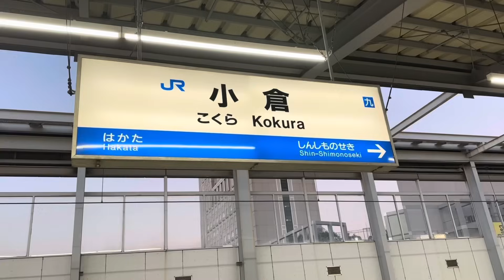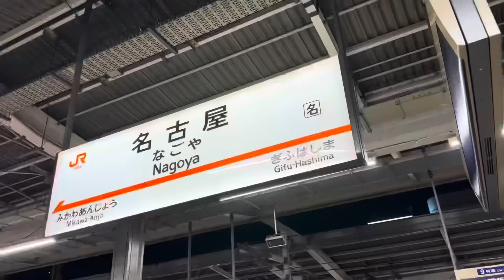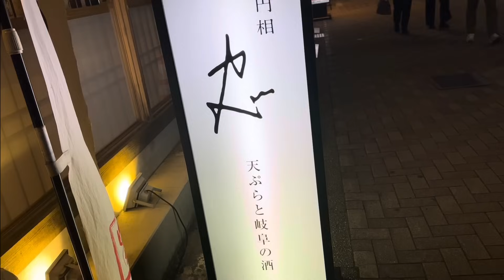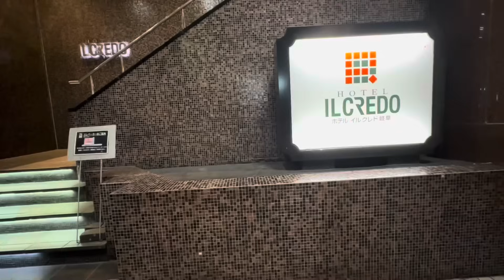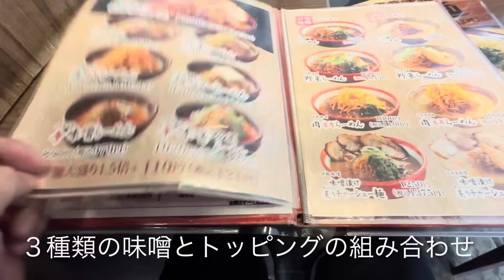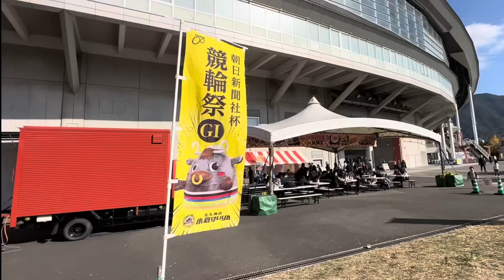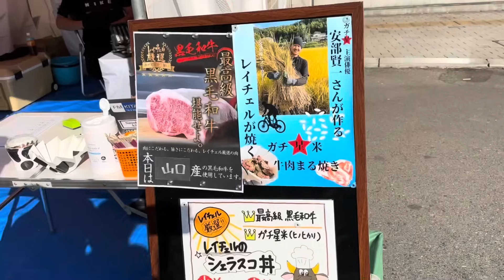【vlog】競輪祭のイベントで肉を食べる、大垣ミッドナイト競輪に参戦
グッズ販売【利益は寄付に使います】

⭐️新作の販売⭐️ーーーーーーーーーーーー

◉ファン交流◉ーーーーーーーーーーーーーーーーーーー

競輪コミュニティ
▶︎木谷凉オンラインサロン【ケイリン会議室】
入会はコチラ↓↓

ーーー
SNS
ーーー

昭和49年生まれの現役の競輪選手の木谷凉です。
2017年2018年に２度の股関節手術を経験。

2200人いる競輪選手も半年事に成績下位30人はクビです。手術前は1000位ぐらいだった順位は、術後の復帰戦は下から10位になっていました！

クビ寸前に追い込まれましたが、今はなんとか選手を続けています。しかし、手術前の活躍には及ばず、未だクビレースに片足を突っ込んでいる事に変わりはない状態です。

YouTubeを始めたきっかけはクビを意識し始めてから。自分が選手をクビになった時のために何か形になる物を残そうと考えました。木谷凉という競輪選手が存在したという確かな形としてです。自分の子供達や自分自身のため、そして何より競輪ファンの皆様のために。

まだまだクビになるつもりは毛頭ありません！

とにかく復活に燃えている45歳プロアスリートです。応援して頂けたら幸甚です

ーーー
副業
ーーー
Uber eatsウーバーイーツ配達員
気軽に登録してみて下さい(^｡^)

せんたくザウルス代表も務めています
たまに僕もいます